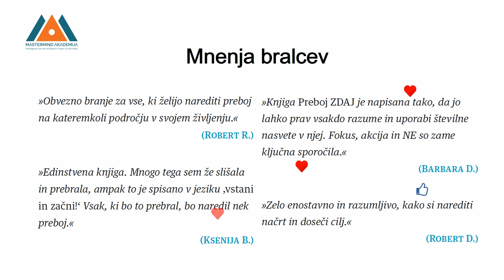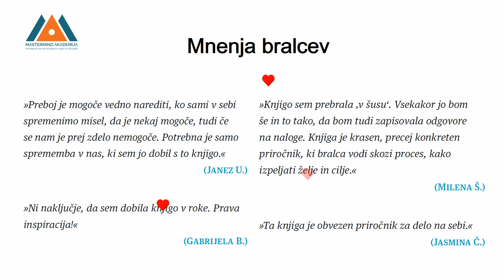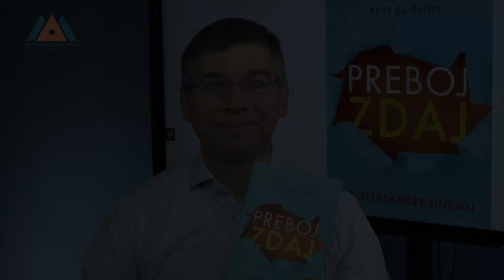Knjiga Preboj Zdaj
Knjiga Preboj zdaj je praktični vodnik, kako živeti navdihnjeno življenje.

Številni ljudje čakajo na popoln trenutek, odlašajo, da bi uresničili svoje cilje in sanje.
Knjiga  vam v 8 praktičnih korakih ponuja priložnost, da izkoristite trenutek, ki vam je sedaj na voljo, da naredite preboj v svojem življenju.